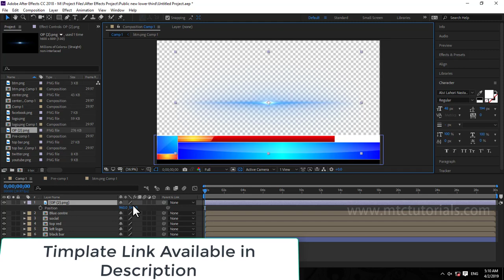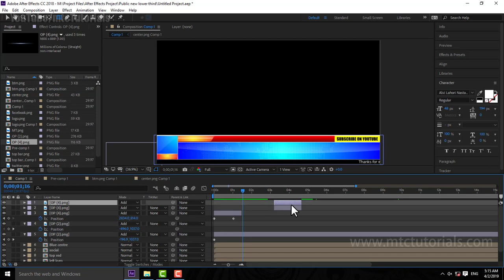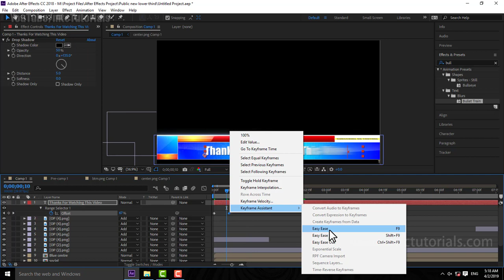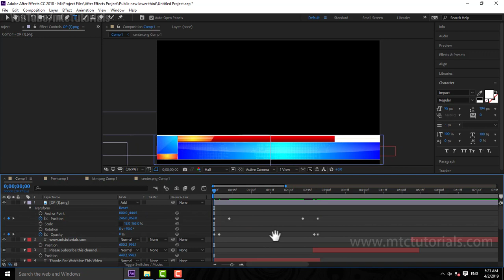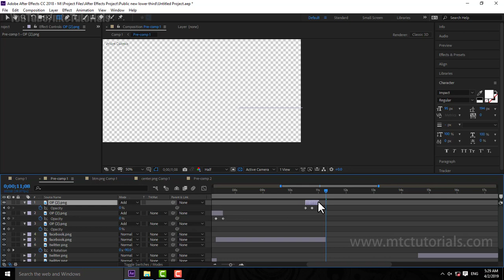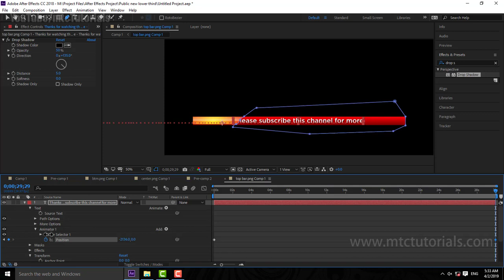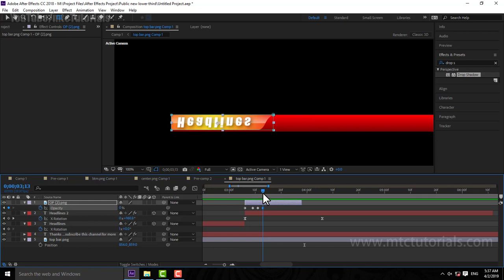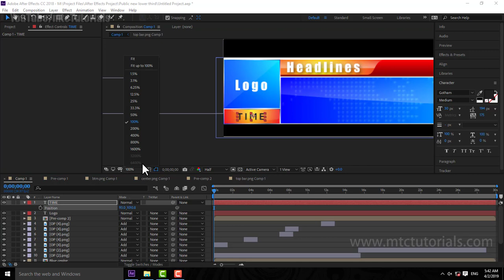How To Create a Professional Look Lower Third - After Effects Tutorial - Part 2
Download AdobeIllustrator template.

Learn the easiest way of creating professional lower third ( scrolling text or news)
No third party plugins are used in this template.